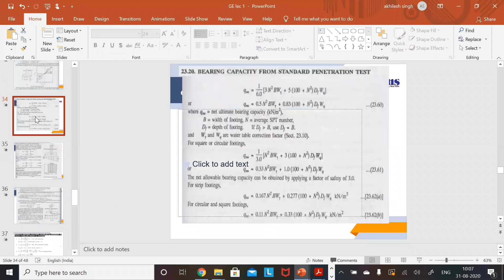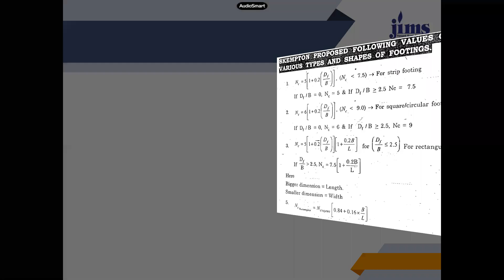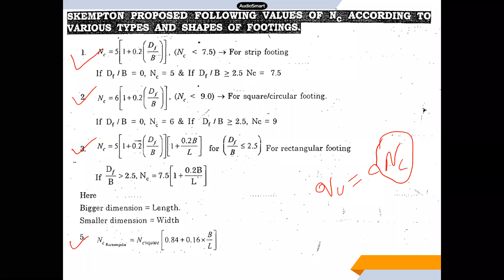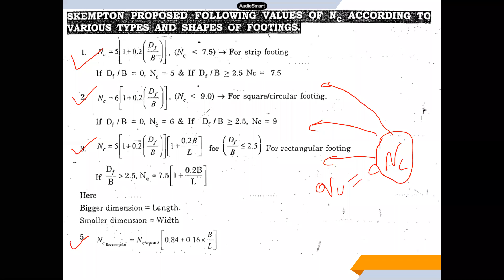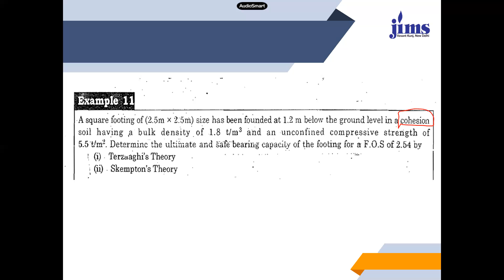GE lec 6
numerical on shallow foundations